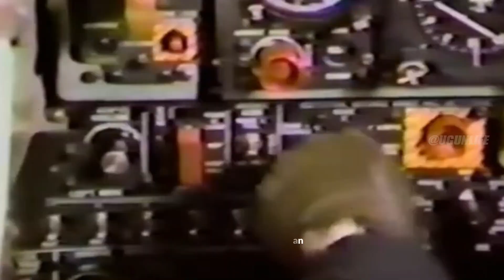Canadair CF-5 Freedom Fighter, Jet Tempur Siluman Era 70an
Salah satu jet tempur yang terkenal pada era 70an adalah CF-5 Freedom Fighter milik Angkatan Udara Kerajaan Kanada (RCAF) buatan pabrik Canadair. Pesawat tempur ini merupakan sebuah terobosan dalam teknologi pertempuran udara yang mencapai popularitasnya sejak akhir tahun 1960-an. Pesawat memiliki penampang radar yang sangat rendah sehingga sulit dikenali oleh radar musuh dari jarak jauh. Dapat dikatakan, Freedom Fighter merupakan jet tempur “siluman” pada saat itu. CF-5 mendapat julukan lain sebagai Petarung Saku (Pocket Fighter) yang lincah untuk pertempuran udara jarak dekat. Pesawat ini menjadi salah satu andalah negara NATO untuk menghadapi kekuatan besar lawan. CF-5 menggabungkan sebagian besar avionik berteknologi tinggi dan kinerja pesawat yang mengagumkan. Biaya perawatan dan operasinya pun rendah. Lebih rendah daripada F-4 Phantom, atau setara dengan MiG-21 Soviet.

Channel ini memberikan informasi seputar militer dunia dan indonesia.